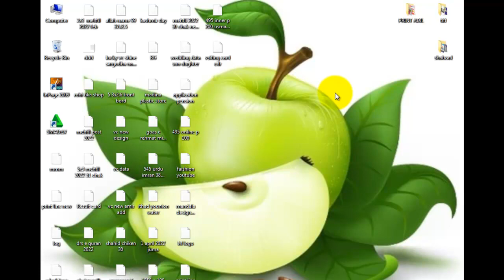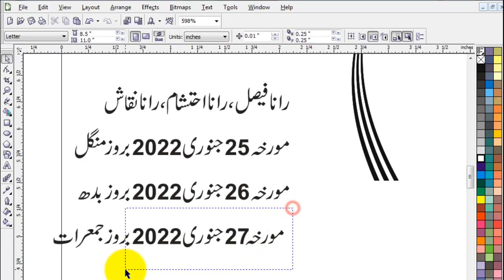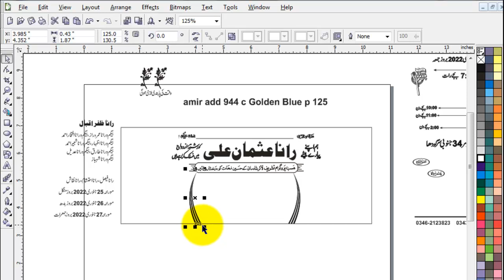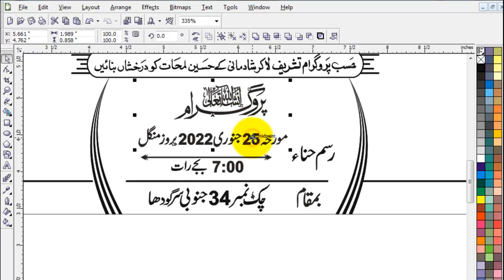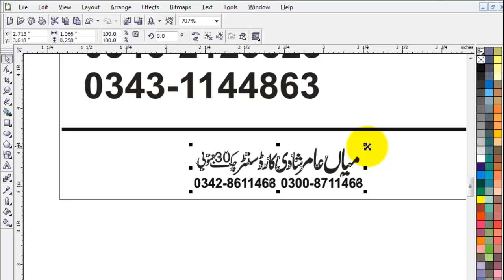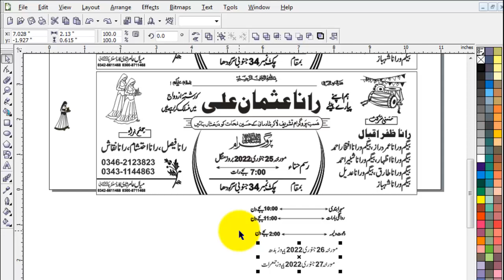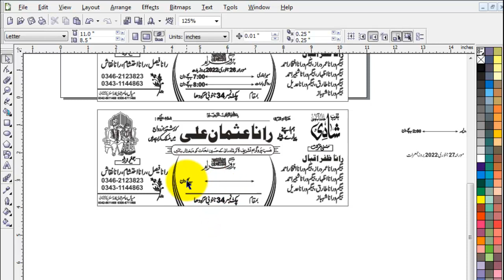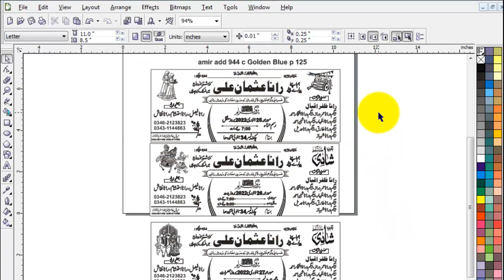how to make wedding card in coreldraw with Amir Academy | کورل ڈرا میں شادی کارڈ کیسے بنتے ہیں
Hi Evey One my name is Amir.
Today we Learn in this video How to make or design wedding card and invitation card design in corel Draw with amir Academy simple way.
    I hope that after see this complete Tutorial you will be able to make or design a prefect and correct weeding and invitation card design in corel Draw and many applications.
     Important Massage for You:
if  you come 1st time on my AMIR ACADEMY YouTube Channel then press subscribe button and also press the bell icon button for more informational Tutorials and Hit like this video if you not lean anyone tool this video you write your problem on comment section and kindly Give me your Feedback my Tutorials i still waiting for your Feedback ...
Regurds:
Owner Amir Academy
coreldraw invitation card design tamil
urdu shadi card design
how to design wedding invitation card in photoshop
shadi card design pakistan
wedding invitation coreldraw
How to make Invitation card design in corel Draw
invitation card kasy bnain coral draw me
luxry wedding card design by amir academy